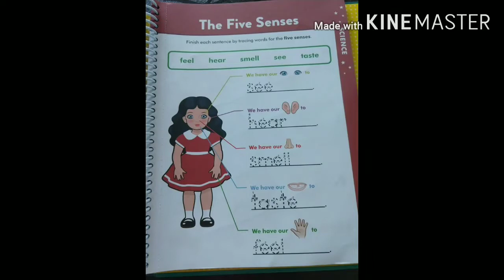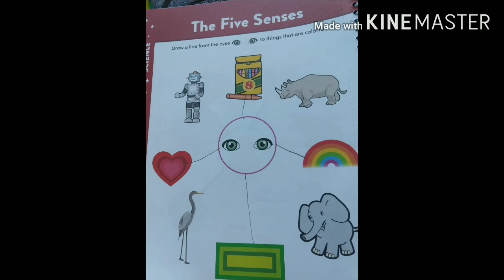5 Senses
5 Senses